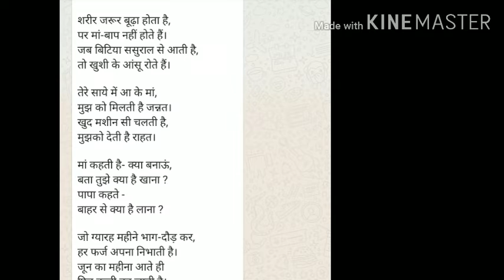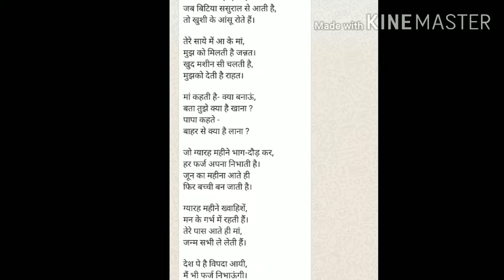बेटी की व्यथा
बेटी की व्यथा, दिव्या दिव्यदृष्टि पाण्डेय (आसान तरीका सीखने का) चैनल पर |इस विडियो को बनाने का उद्देश्य यह कविता जनता के पास पहुंचे और सब इसको सुनें